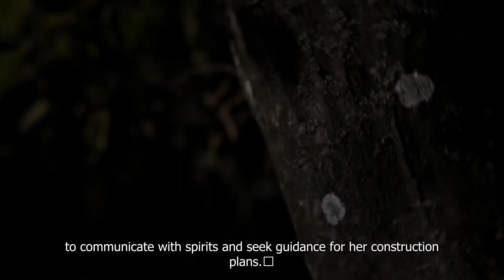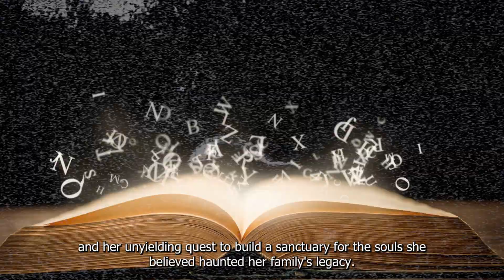Unraveling the Secrets of the Winchester Mystery House and Sarah Winchester's Supernatural Obsession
Sarah 'Sallie' Lockwood Winchester (née Pardee; 1839 – September 5, 1922) was an American heiress who amassed great wealth after the death of her husband, William Wirt Winchester, and her mother in law, Jane Ellen Hope.Winchester has become known for the construction of Llanada Villa which, six months after her death was turned into a tourist attraction now known as the Winchester Mystery House. She has been depicted as superstitious, guilt-ridden and crazy. Records show that those who knew her found her to be intelligent, kind, a savvy financial manager, and not superstitious.